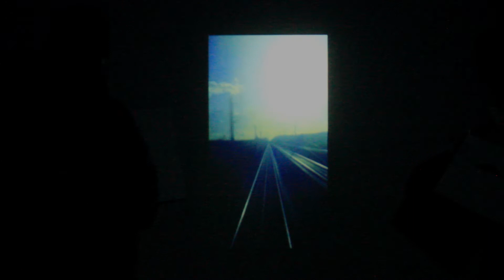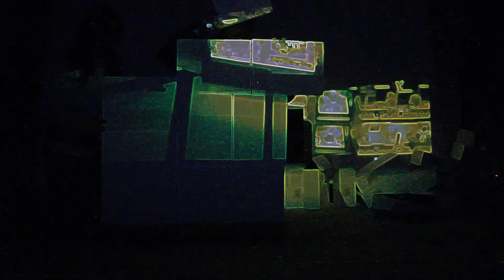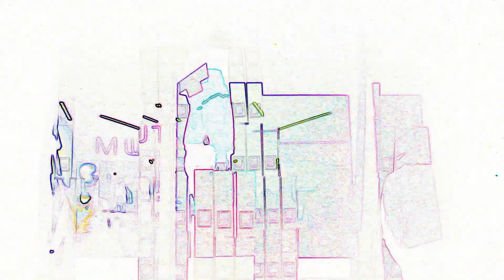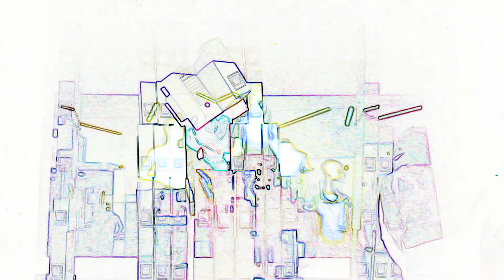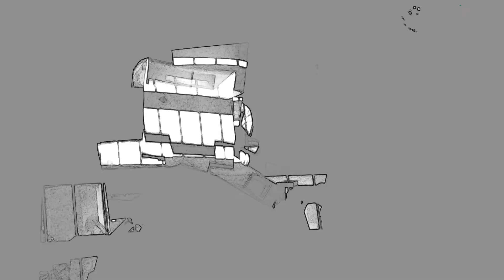WORKSHOP 16 NOVEMBER 2015